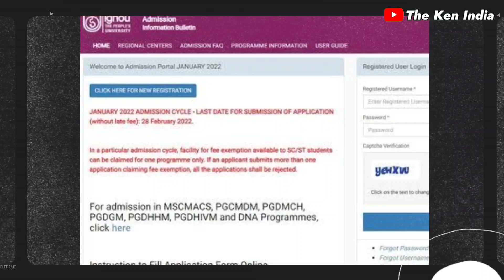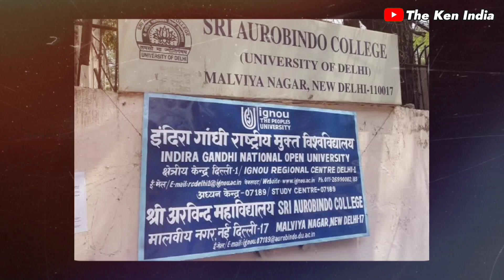इग्नू यूनिवर्सिटी के पेपर शुरू | IGNOU University Exam Date| Holl Ticket Download link